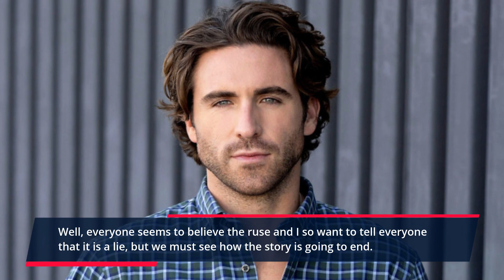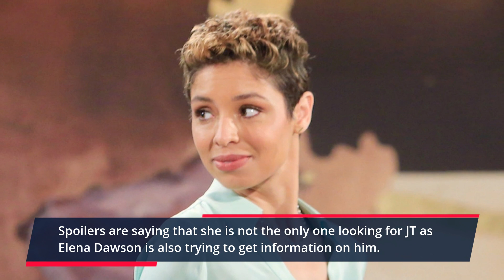Young & Restless Spoilers: Daniel Discover How Jeremy Framed Phyllis Death & Revenge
Phyllis Summer's storyline is going to end up hurting a lot of people. From Summer Newman to Billy Abbott are all going to face the pain of loss. But how will this end for Daine Jenkins? Is she going to be blamed for Phyllis' demise?